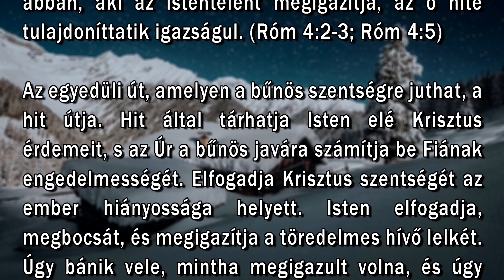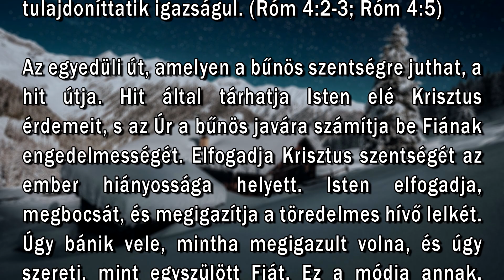December 30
"Mert ha Ábrahám cselekedetekből igazult meg, van mivel dicsekedjék, de nem az Isten előtt. Mert mit mond az írás: Hitt pedig Ábrahám az Istennek és tulajdoníttatik az őneki igazságul... Aki... hisz abban, aki az istentelent megigazítja, az ő hite tulajdoníttatik igazságul." (Róm. 4:2-3; Róm. 4:5)